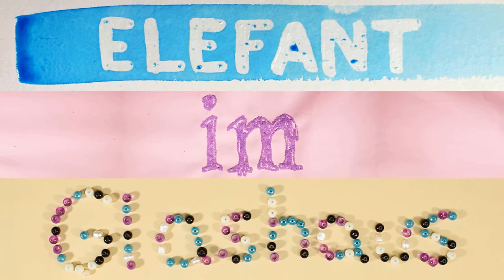Pupur Tentakel aus FIMO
Ich habe das erste Mal mit FIMO (ofenhärtender Modelliermasse) gearbeitet und Purpur Tentakel aus dem Videospielklassiker "Day Of The Tentacle" modelliert.
Wie man sehen kann hatte ich ein paar Schwierigkeiten bei den Armen, aber es hat sehr viel Spaß gemacht daran zu arbeiten.

Arbeitszeit: 45 Minuten + 30 Minuten backen

Materialien: FIMO-Masse in pflaume (Nr. 63), hellgrün (Nr. 50) und schwarz (Nr. 9), Modellierwerkzeuge, Messer, Silikonmatte als Unterlage und den FIMO Extruder